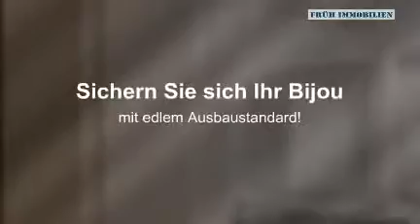Früh Immobilien Verkaufsobjekt Nänikon Lindenplatz